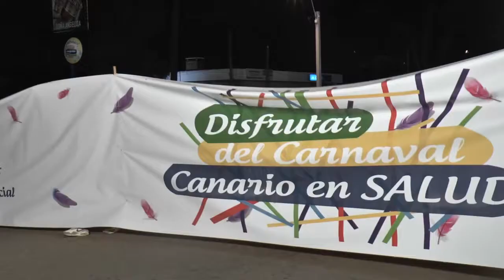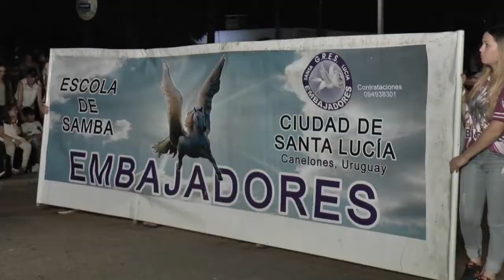CLIP DESFILE ESCOLAS DE SAMBA